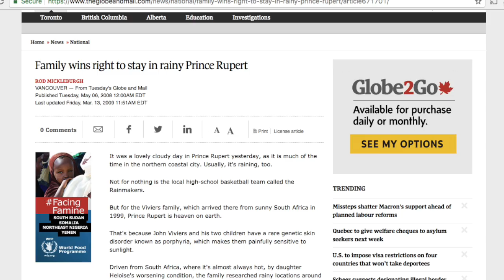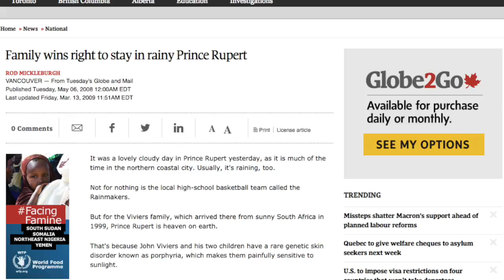My thoughts re Chris Cantwell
This is my clarification of my own thoughts, and my attempt at the counter argument Chris said he was looking for. It is nowhere near complete, but it's the best I can do for now.